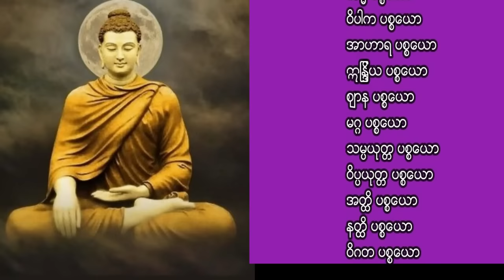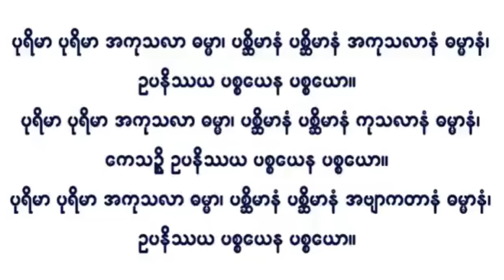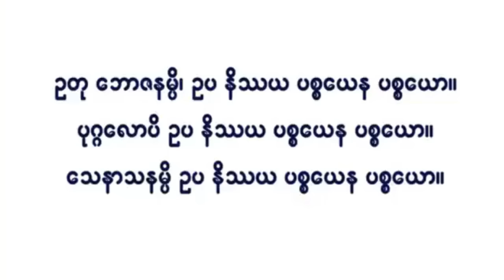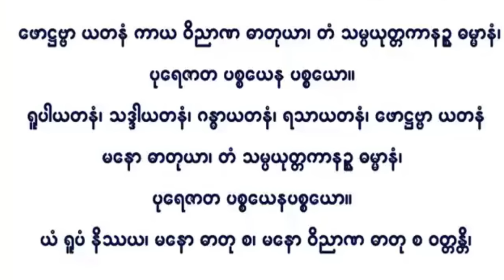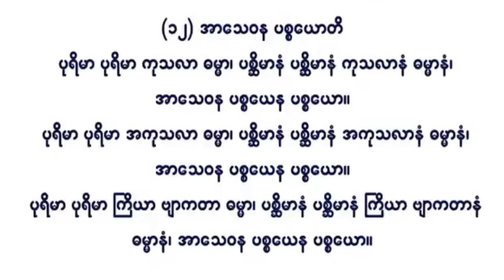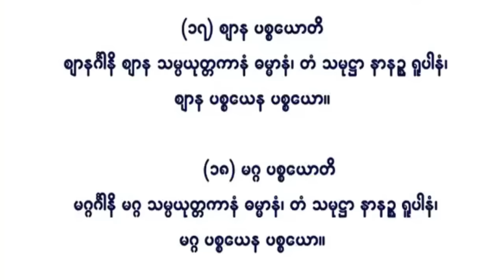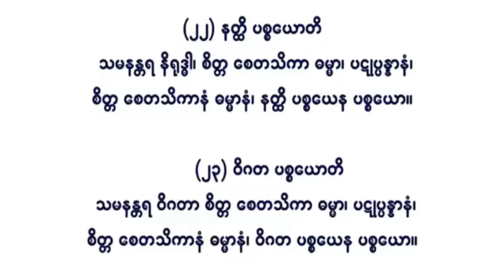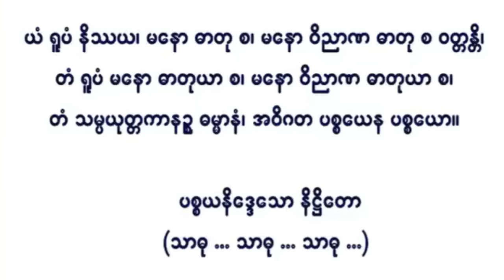ပဌာန်း ၂၄ ပစ္စည်း ပါဠိ တရားတော် စာတန်းထိုး